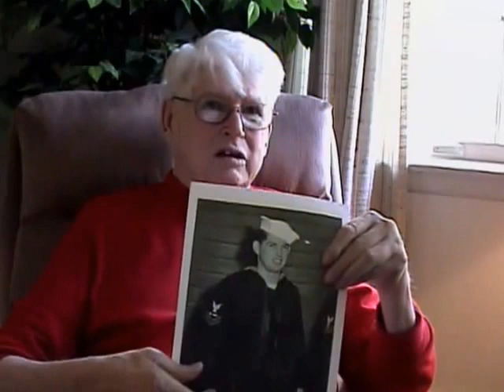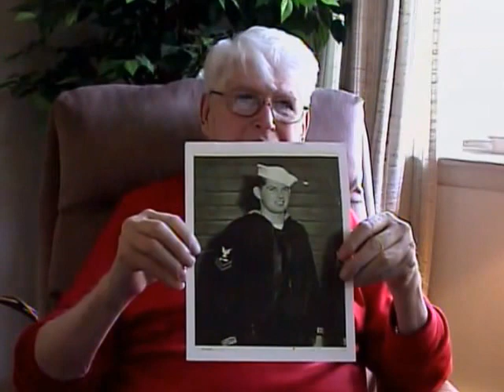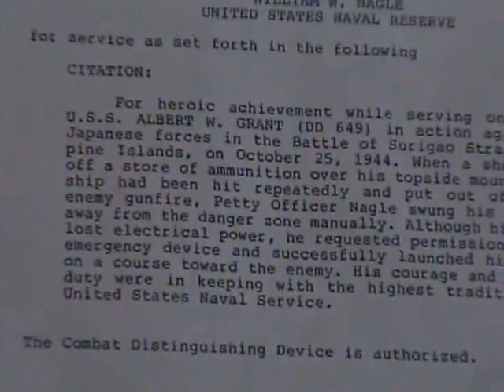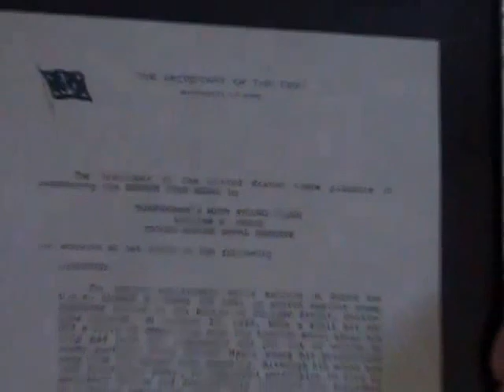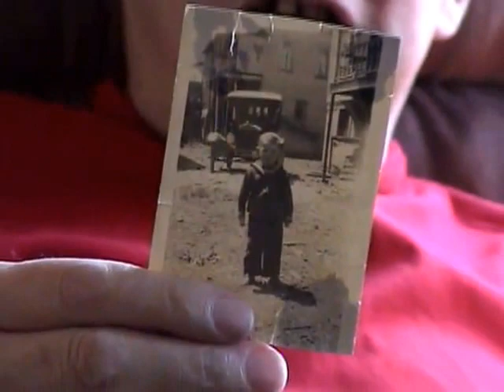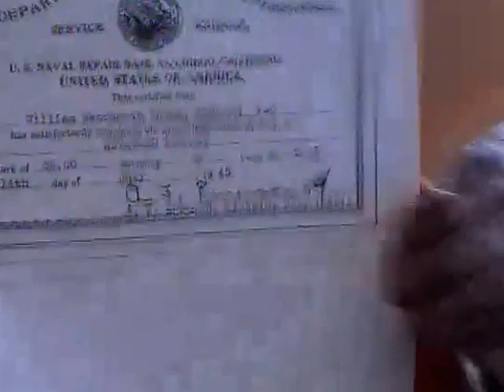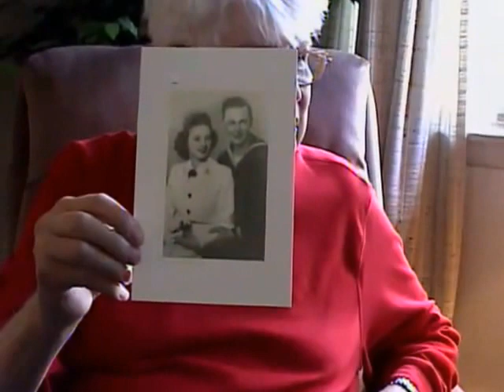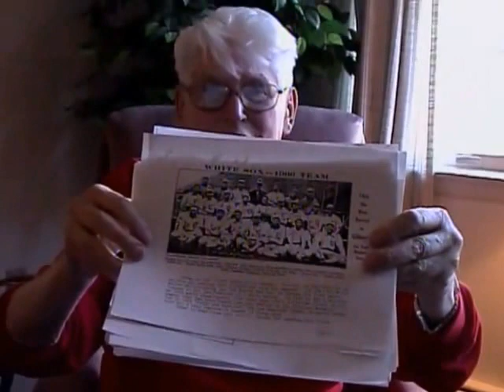William Wentworth Nagle, Torpedoman's Mate 2nd Class, US Navy, World War Two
Torpedoman's Mate 2nd Class William Wentworth Nagle
DOB: 13 July 1922
Hometown: Wellsville, NY
Place of Birth: Wellsville, NY
Inducted: 20 October 1942
Discharged: 10 January 1946
Albert W Grant (Ship: DD-469)
Service injury: Yes
6 May 2003
Wellsville, NY
USMC Rangers
Being wounded
Ship duties
Nagle, William Wentworth
Surigao Strait
Friendly fire
Discharge papers and several pieces of archival materials.